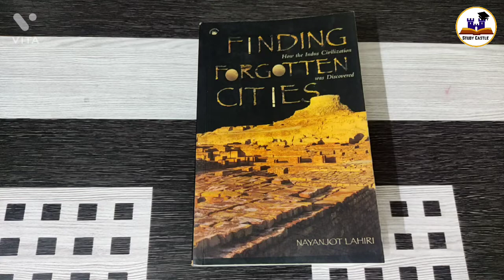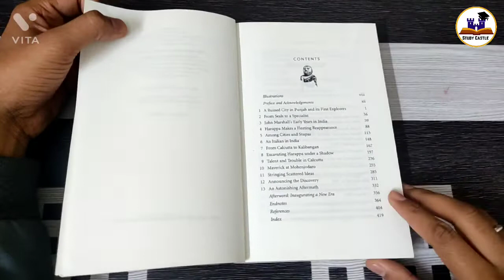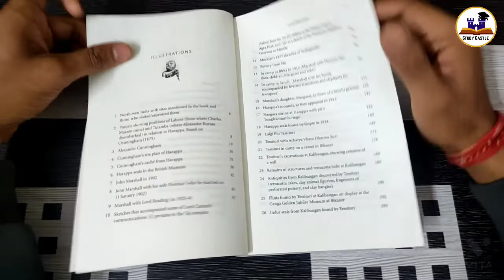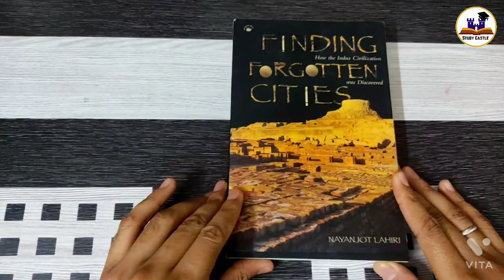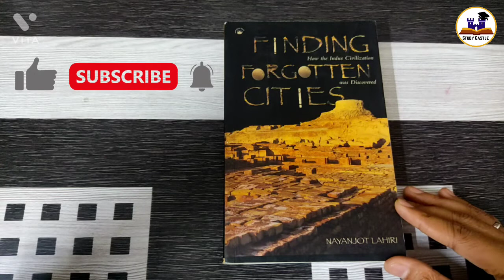Finding Forgotten Cities Book by Nayanjot Lahiri | Indian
Story of finding Harappan Civilisation, a book by Nayanjot Lahiri

Best Book On Harappa
Best Book on Indus civilization
Best Book on Indian Archaeology
Harappa Sabhyata
Sindhu Ghati Sabhyata
Pracheen Bharat
First Urbanization